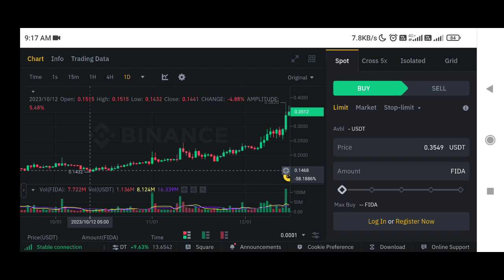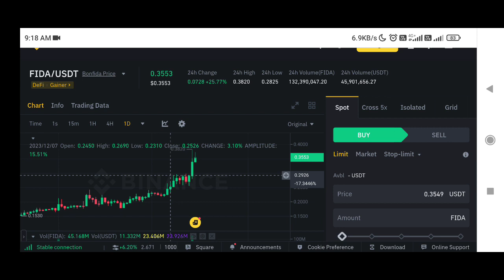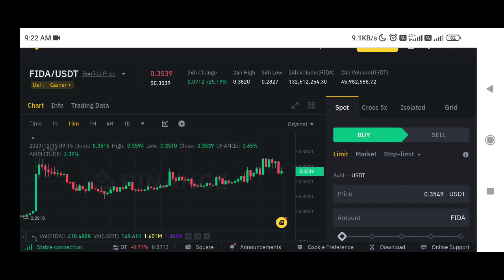Bonfida Coin price prediction | Fida price prediction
✅ Spot Trade &
📈  Futures Trade